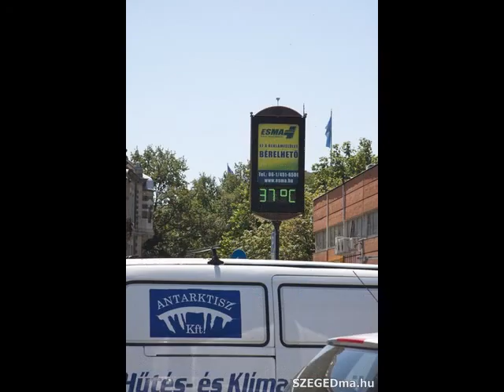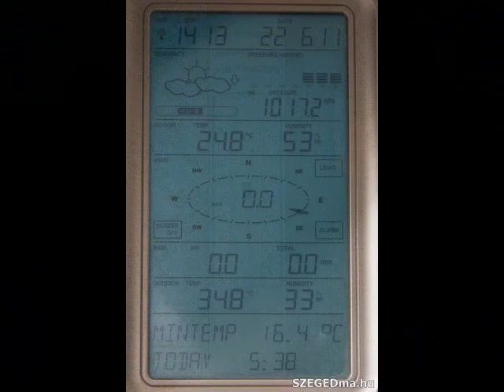Szegedi kánikula 2011 június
Mit lát az újságíró a szegedi kánikulából?